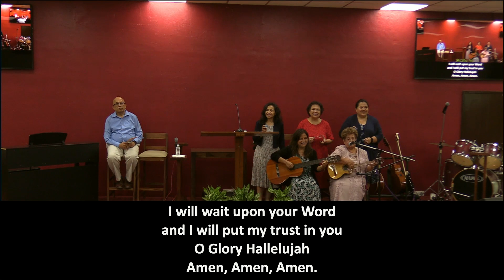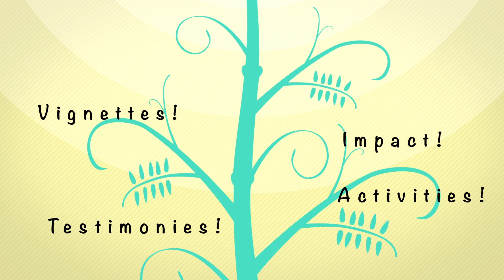VITA: Life@BBCF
Testimony from Mama Yolanda